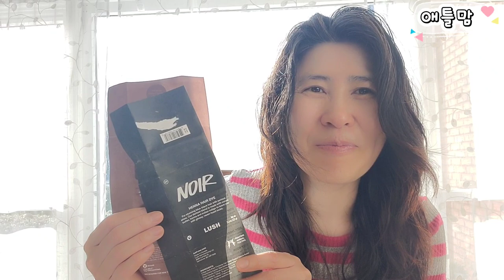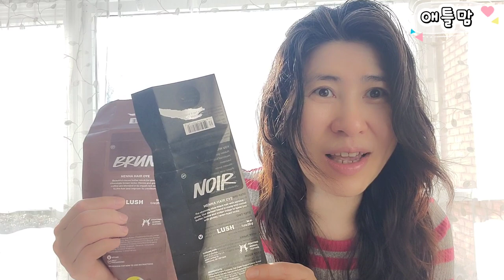[흰머리]천연염색 2020년 인생 아이템 소개와 구매대행 (러쉬헤나,암라,디페린,펜옥실,굳은살 제거,액상 밴디지, 셀푸드, Lush, Amla, Cellfood) Atlanta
구독자님들과 함께 사용하고 싶은 인생 아이템 1차 공동구매 영상입니다.
영상 보시고 구매하시고 싶은 분들은 댓글에 이름을 적어주세요.
메일로 아래 내용을 적어주세요.
이름,주소, 전화번호, 구매할 상품 이름, 통관번호
메일을 주시면 제품가격 + Tax(미국 텍스) + 배송비 계산해서 다시 메일 보내드립니다.
보시고 가격에 만족하시면 연락해주세요.
2주간 휴가 기간 보내드립니다. 혹시 구매를 원하시는 분들이 너무 많으면 선착순(?)으로 보내드릴게요.
모두에게 즐거운 시간이 되면 좋겠습니다.

* 제 댓글 주신 구독자님께서 좋은 정보를 주셨어요.
(러쉬 헤나 1개 사시는 분은 네이버 (한국 첼스마켓)에서 영국에서 직구 판매 하는데 제가 보내는 것보다 더 저렴한것 같아요. 저는 장사 하는것이 아니라서 싸게 보낼 수 없어요. 배송비가 기본적으로 나오니까요.)

1. 머리 천연 염색 : 러쉬 헤나 Lush Henna : $27.95 (브런, 느와르)
2.  머리팩 : 암라 Amla (4oz) : $7.99
3. 여드름 치료제 : 디페린 Differin Gel (1.6oz, 45g) : $29.99
                                펜옥실 PanOxyl 4% (6oz, 170g) : $11.69
4. 굳은살, 티눈 제거제 : 컴파운드더블유 compound w: $6.96
5. 액체 반창고 : Liquid Bandage Spray ( 1 ounce) : $4.97
6. 셀푸드 : Cellfood 에너지 건강 보조제 : $26.95
                   Cellfood Skin Care Gel : $29.95

• 여드름 치료제 : 디페린 Differin Gel (1.6oz, 45g)

• 셀푸드 : Cellfood 에너지 건강 보조제